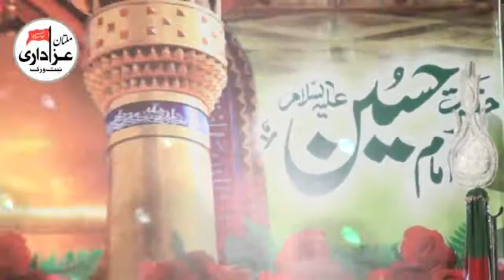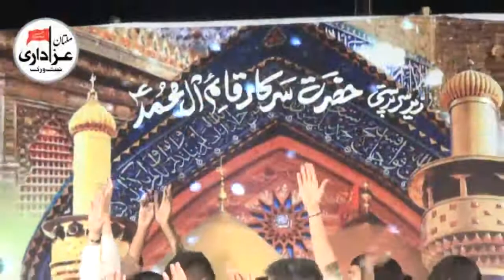Zakir Mudasir Iqbal | Jashan 5 Shaban 2018 | Great Qasiday | Darbar SHah SHams Multan